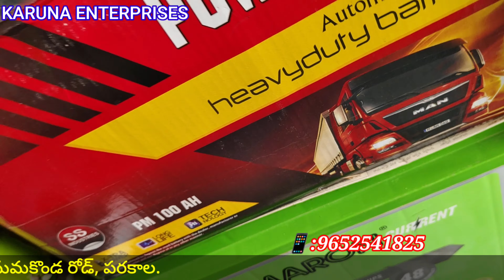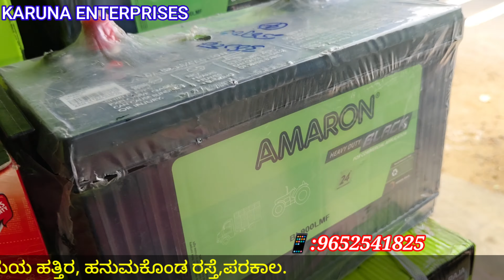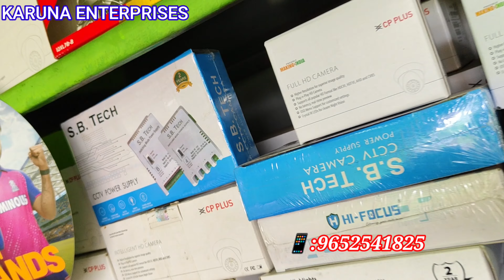KARUNA ENTERPRISES#PARKAL BATTERY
కరుణ ఎంటర్‌ప్రైజెస్పరకాల బ్యాటరీ